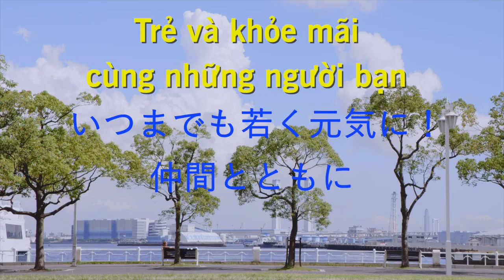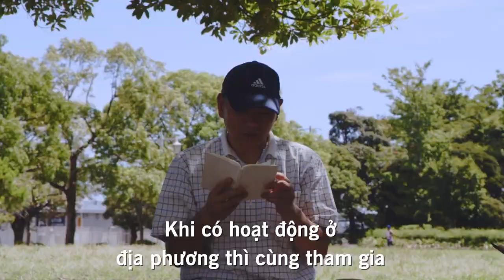Người Nhật chia sẻ bí quyết để trẻ trung khỏe mạnh